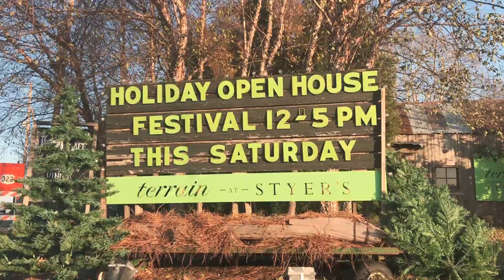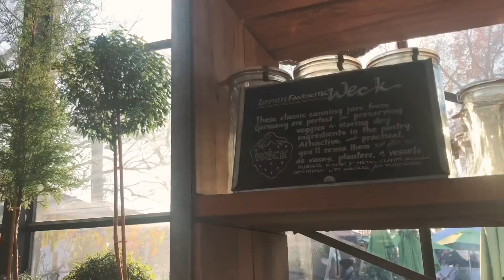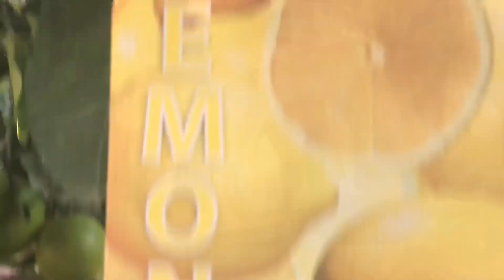TERRAIN HOLIDAY OPEN HOUSE: GLEN MILLS, PA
PHONE

ADDRESS
914 Baltimore Pike